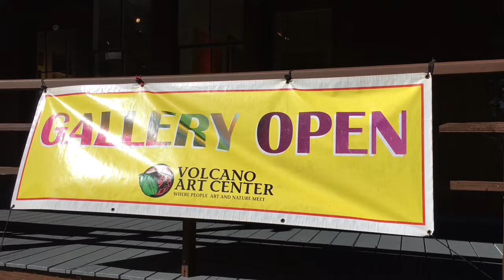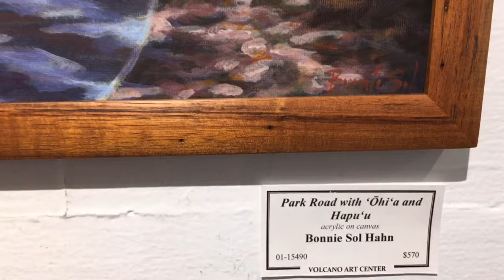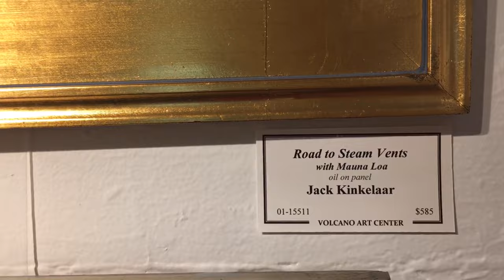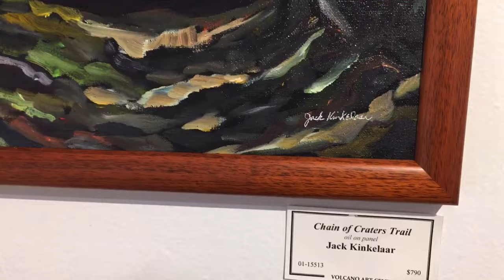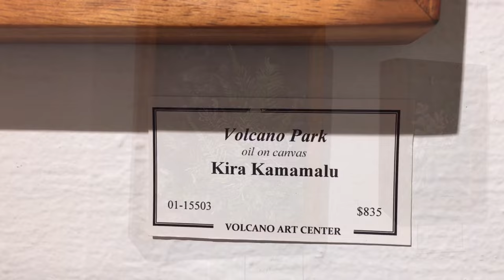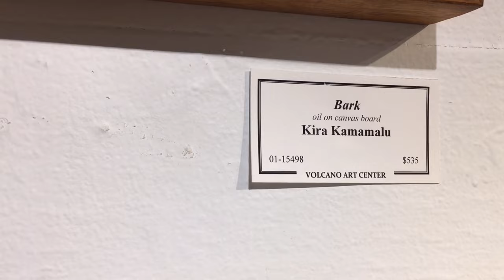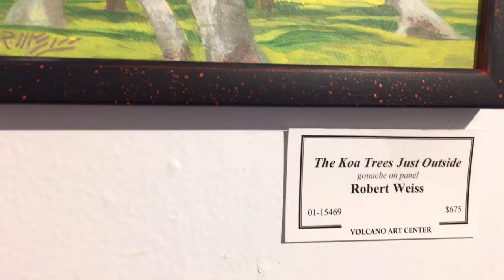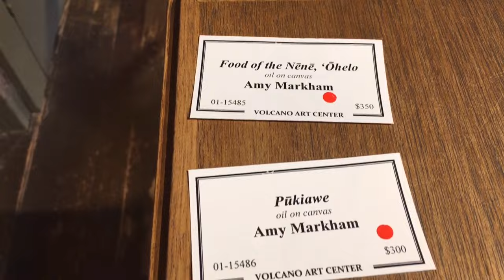Luminous Landscapes: En Plein Air Artistry in Hawai'i Volcanoes National Park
🌋🎨 Welcome to the Volcano Art Center Gallery! 🌋🎨

We're thrilled to present to you our latest exhibition, "Points of View Opening: Plein Air Exhibition Showcasing Scenes from Hawai'i Volcanoes National Park." Join us as we explore the breathtaking landscapes of Hawai'i Volcanoes National Park through the eyes and brushes of five incredible artists: Bonnie Sol Hahn, Robert Weiss, Kira Kamamalu, Jack Kinkelaar, and Amy Markham.

🌄🖌️ About the Exhibition:
Step into the world of En Plein Air, where artists venture outdoors to capture the ever-changing beauty of nature. In this expressive exhibit, you'll witness a collection of smaller-than-usual paintings created using acrylic, oil, and gouache. The unique aspect of En Plein Air is its ability to convey the subtle shifts in weather and light, which these talented artists have masterfully captured in their work.

🎨🌿 The Magic of Hawai'i Volcanoes National Park:
What makes this exhibition even more captivating is that all the depictions transport you to the enchanting Hawai'i Volcanoes National Park. Each brushstroke tells a story of the park's dynamic landscapes, fiery volcanoes, lush forests, and dramatic coastlines. It's a celebration of nature's wonders, right here on the beautiful islands of Hawai'i.

Join us for this thoughtful and evocative show, where art and nature converge in a harmonious dance. The artists' unique perspectives, styles, and techniques will transport you to the heart of the park, inviting you to experience its beauty as if you were standing there yourself.

📅 Exhibition Details:
Location: Volcano Art Center Gallery, inside Hawaiʻi Volcanoes National Park
Duration: October 7th - November 12th, 2023
Don't miss your chance to immerse yourself in the vibrant world of En Plein Air artistry and the captivating landscapes of Hawai'i Volcanoes National Park. Mark your calendars, share the event with friends, and get ready to be inspired!